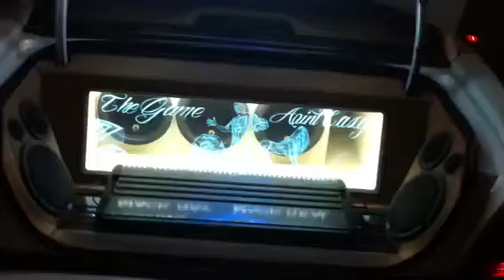Park Avenue with trunk full funk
This park avenue was a concert on wheels at the track! Clear crisp music and bass for days!